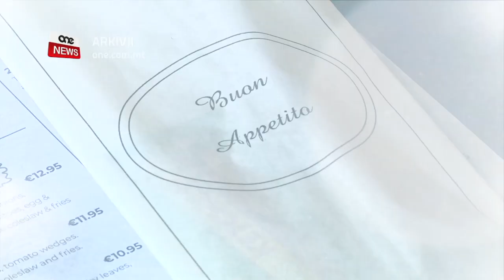BIDU POŻITTIV U MOVIMENTAT GĦAR-RISTORANTI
ONE.COM.MT • Bil-mod il-mod, ir-ristoranti qed jerġgħu jieħdu spinta lejn in-normalità.

Illum wara nofsinhar kienu bosta, li wara xahrejn jieklu fi djarhom, ħarġu għall-ikla ta’ wara nofsinhar.

FILMATI: DYLAN CARUANA

Kellna bidu pożittiv u diġà bdejna mexjin minkejja li għadna kemm ftaħna.

Stqarr dan William Spiteri sid ta’ ristorant f’Wied il-Għajn. Qal li issa aktar minn qatt qabel qed iqies ta’ importanza kbira li l-konsumatur ikollu s-serħan il-moħħ u ristorant fejn imur jiekol jobdi r-regolamenti.

Saħaq li zmien il-pandemija kien perjodu  ta’ riflessjoni li fih setgħa jiffoka biex itejjeb  l-operat tagħhom.

WILLIAM SPITERI
SID TA’ RISTORANT
“Il-bidu kien pożittiv. Din sintendi hija xi ħaġa li għal kulħadd, trid tagħmel pass lura biex timxi ‘l quddiem. Dan kien mument ta’ riflessjoni għalina illi naħseb irridu nibdew il-klijent inserrħulu iżjed rasu illi meta jiġi ġo ristorant, x’ristorant se jmur li jkollu rasu mistrieħa. Fuq negozju hija xi ħaġa illi kulħadd jaf li ħa jibda, ma tistax taqbad mill-ewwel full-on però huwa biżżejjed li inti tibda bil-mod, tippickja bil-mod u timproveja l-affarijiet tiegħek, fin-nuqqasijiet li kellek qabel.”

Minn dan ir-ristorant f’Wied il-Għajn, morna Marsaxlokk.
Osservajna li kulħadd beda jsegwi l-mizuri.

B’Ħaddiem f’ristorant f’Marsaxlokk qalilna li n-nies diġà bdew jirrikorru għas-servizz tagħhom minkejja li għadu biss il-bidu.

ĦADDIEM
“Kif ftaħna, qed nimxu bil-mod però, mexjin ‘il quddiem.”

Ir-raħal tas-sajjieda reġa beda  jingħata l-ħajja u bosta erħewla għall-ikla ta’ waranofsinhar, f’temp sajfi, f’normalita ġdida.

KLIJENTI
“Ma tistax tibqa’ ġewwa dejjem, l-affarijiet jidhru pożittivi, l-ammont qiegħed jonqos u why not, tilbes il-maskra, tiekol, iżżomm id-distanza tiegħek.”

“Wara żmien twil li għamilna d-dar, illum iddeċidejna biex noħorġu u sibna ristorant biex nieklu barra.”

“Ili xahrejn ġewwa hekk ħassejtni li għandi bżonn noħroġ anzi.”